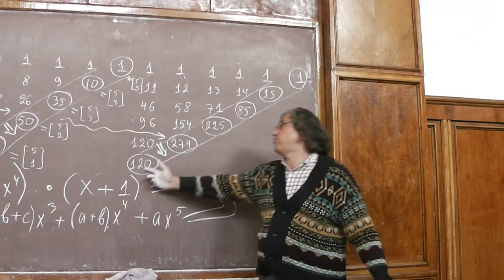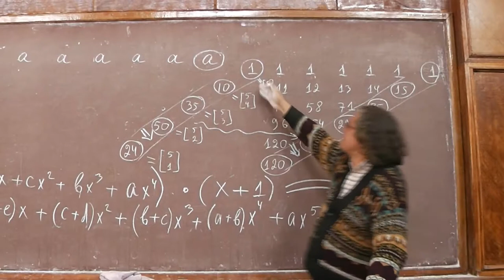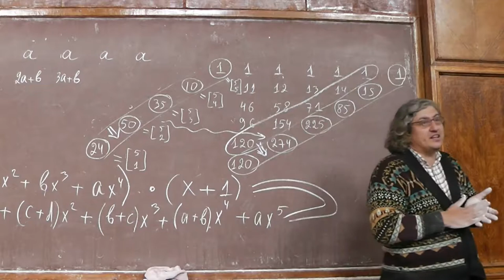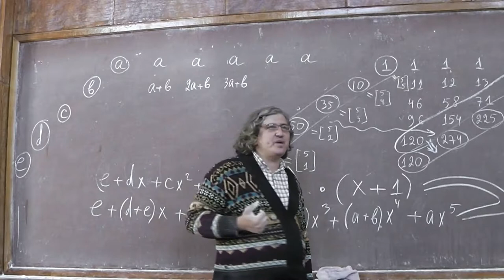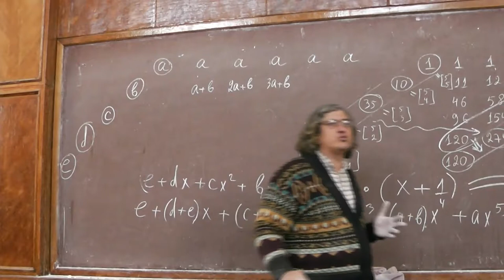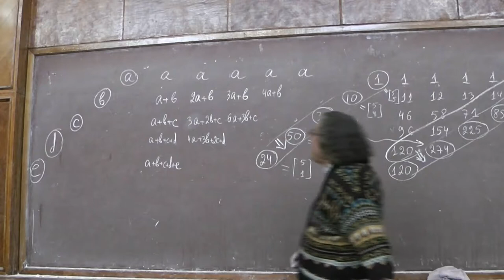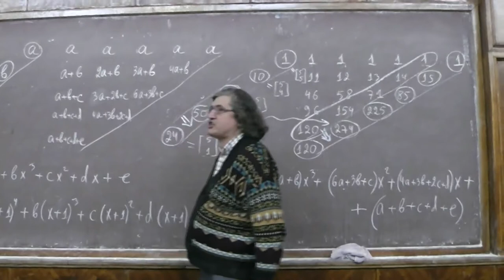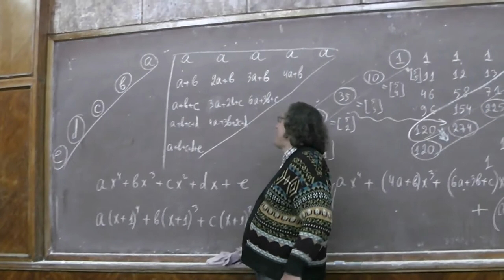81 Увеличение переменной на 1 и треугольник Паскаля